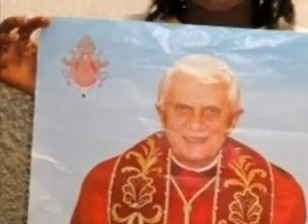PAPA VISITA ANGOLA